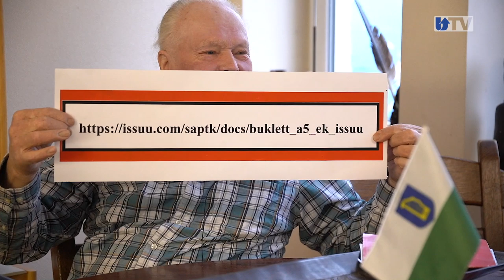Aastaid Ameerikas ja Aafrikas elanud Erwin Pari hoiab Tartus rahvuslust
Tartus sündinud, lapsena USAsse põgenenud ning aastaid Aafrikas tööd teinud inseneriharidusega Erwin Pari räägib intervjuus eestlastest ja Eestimaast ning sellest, mis teda viimasel ajal häirib ja mis heameelt valmistab